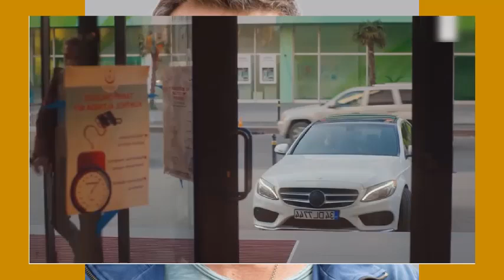OYKU NECESITA UN TRASPLANTE URGENTE!! MI HIJA (KIZIM)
CEMAL COMIENZA A BUSCAR LA VERDAD SOBRE EL ENGAÑO DE ASU Y SE DA CUENTA DE QUE UGUR ES QUIEN SABÍA TODO!!
OYKU TIENE LA PEOR CRISIS DE SU ENFERMEDAD Y SU CUERPO YA NO LO SOPORTA MÁS!! NECESITA UN TRASPLANTE!!
DEMIR COMIENZA A TRABAJAR COMO MESERO!!